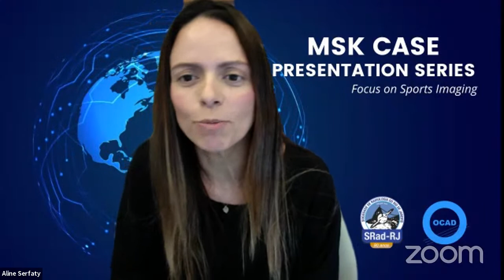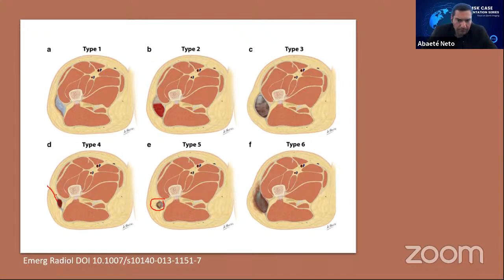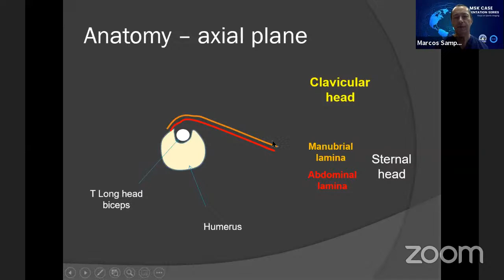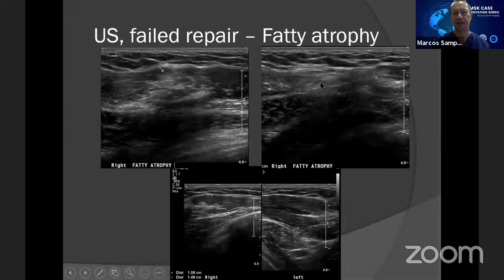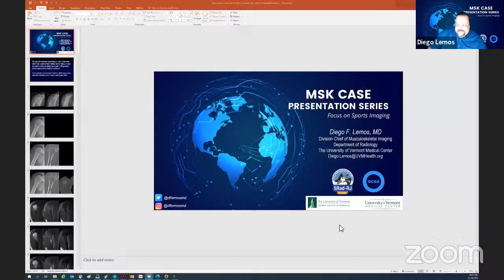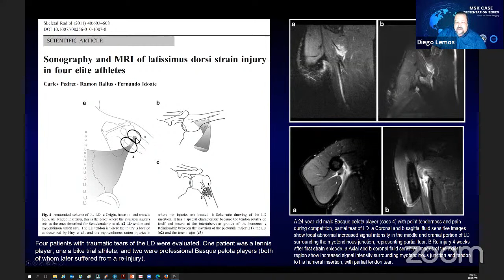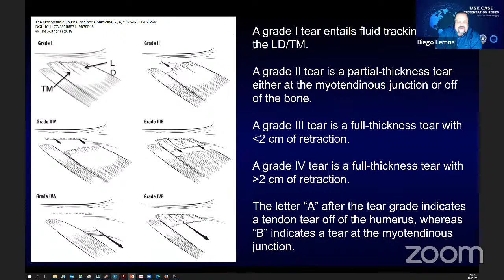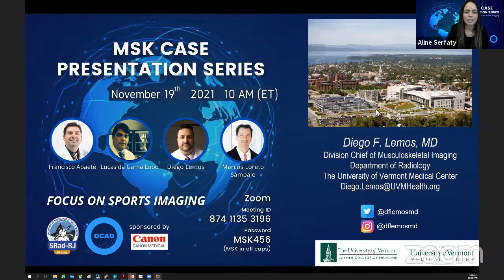MSK Case Presentation Series